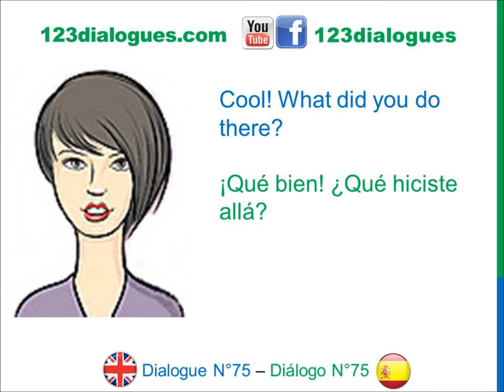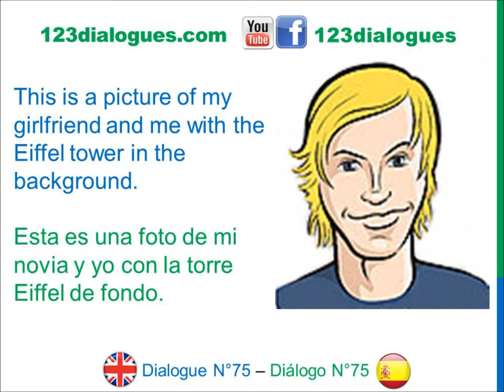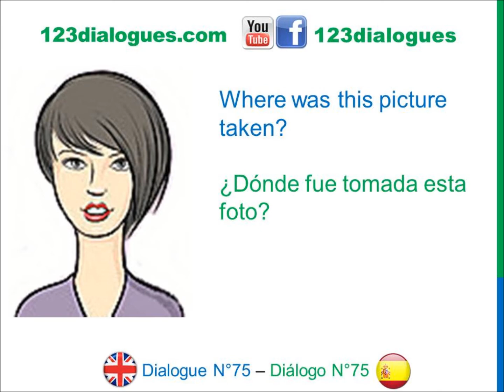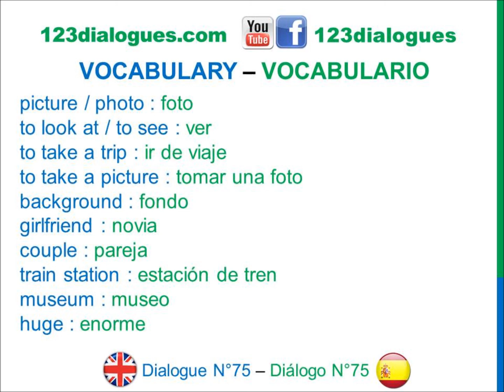Dialogue 75 - Inglés Spanish - Vacation pictures - Fotos de vacaciones